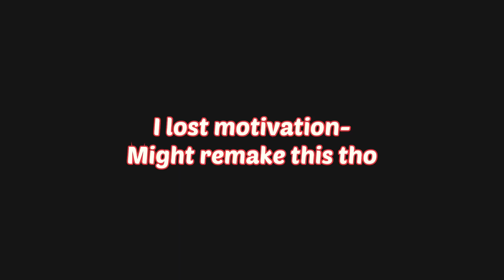Sans AU Meets My OC | KillerMare Fluff | HorrorDust | HorrorDustBerry | Berry